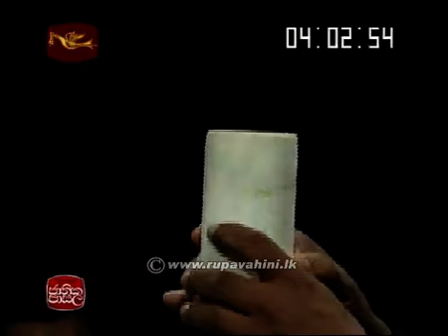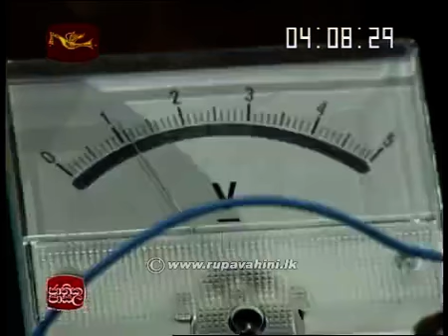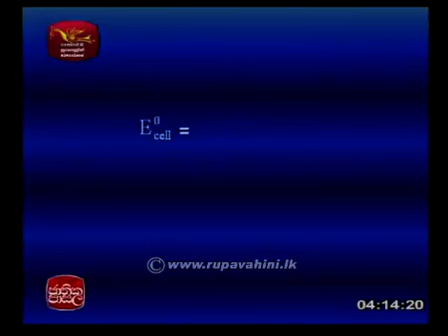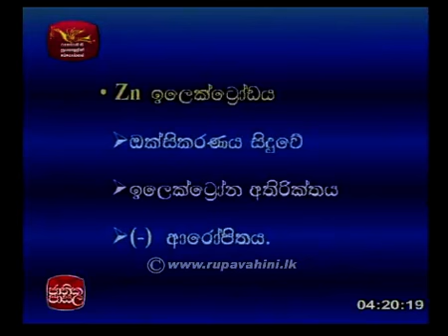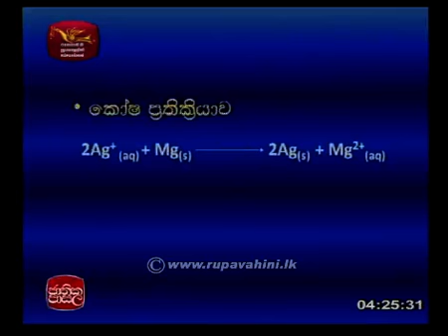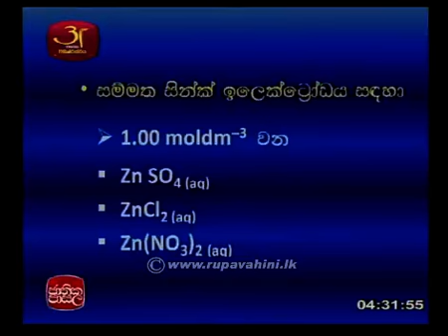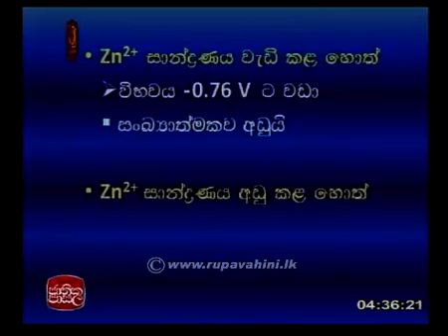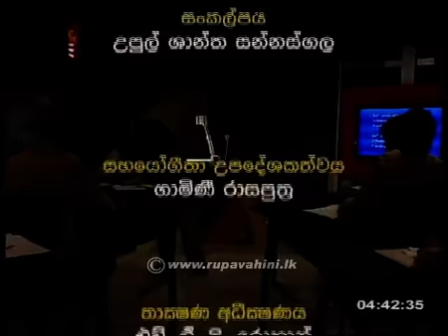Jathika Pasala AL Chemistry 2014 Lesson 3